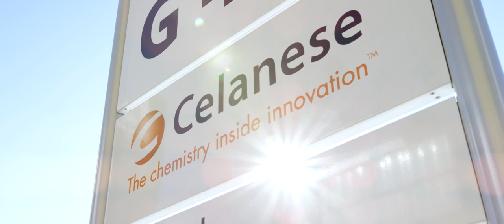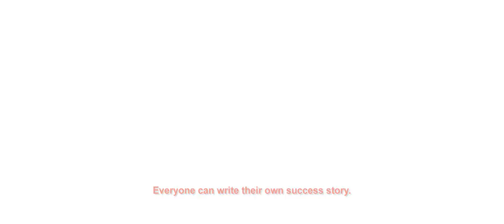Celanese - We Are MORE than a Chemistry Company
Follow Celanese